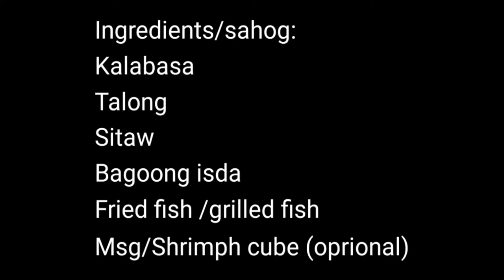ILOCANO DISH | INABRAW/DININGDING | EASY VEGETABLE RECIPE vlog #4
Inabraw/Diningding is an Ilocano dish.Very easy and simple to cook,and easy preparation needed.

Inabraw/Diningding:
Kalabasa
Sitaw
Talong
Bagoong fish
Fried dish or grilled
Msg/shrimph cube (optional)

Procedure:
Cit the kalabas into small cubes.
Cut sitaw or string beans
Slice the eggplant into small long pc.

Boil water aroung 1.5 glass into a pot.Add in the fish and wait til it boils.When its boiling put the bagoong and then add in the kalabasa and let it boil.When boiling,put the talong and simmer for 3 min. and add in the sitaw.You can put Msg but it is optional.Let it cook dor 7minutes and its ready.
Serve it hot with/without rice.
Yimmy!Enjoy